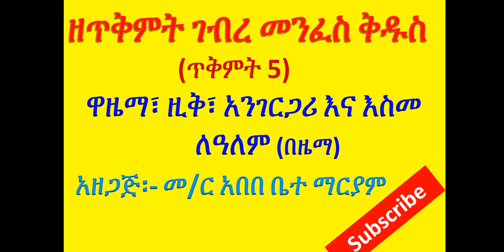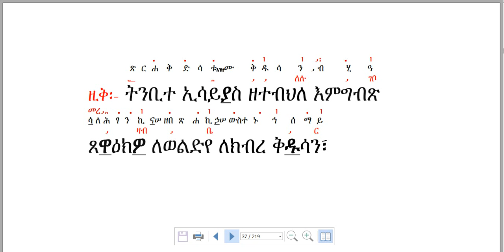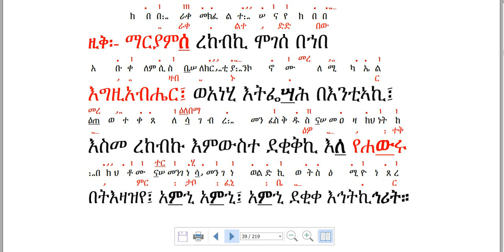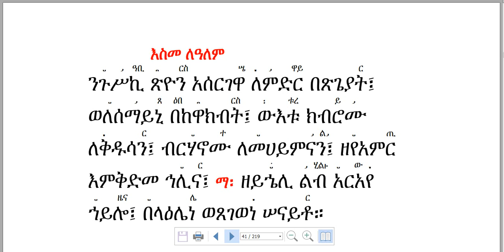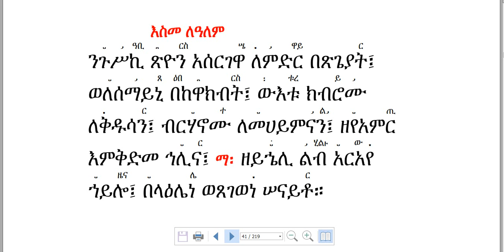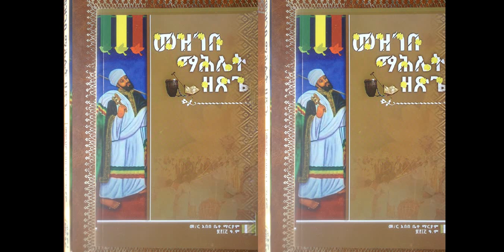ጥቅምት 5፡ Tikmt 5 ዋዜማ፣ ዚቅ፣ አንገርጋሪና እስመ ለዓለም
የጥቅምት ገብረ መንፈስ ቅዱስ፡ ዋዜማ፣ ዚቅ፣ አንገርጋሪና እስመ ለዓለም(በዜማ) በሙራደ ዜማ
በዚህ ቻናል ላይ የቅዱስ ያሬድ ዜማዎች እና የግእዝ ትምህርቶች ይቀርባሉ፡፡
በአጠቃላይ የአብነት ትምህርቶች ቀላል በሆነ መንገድ ይቀርባሉ፡፡